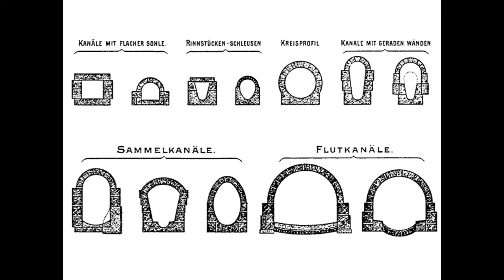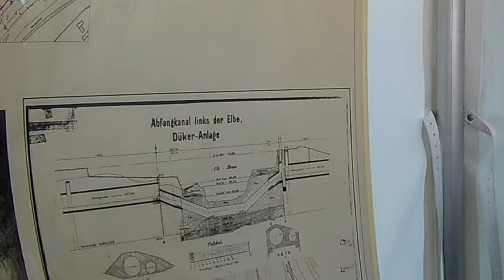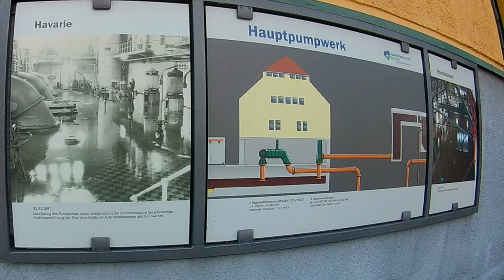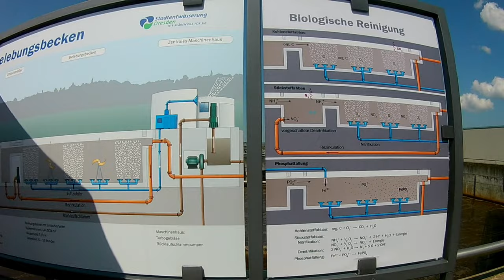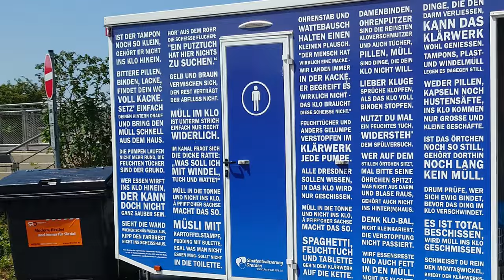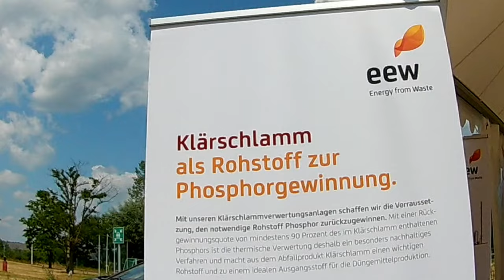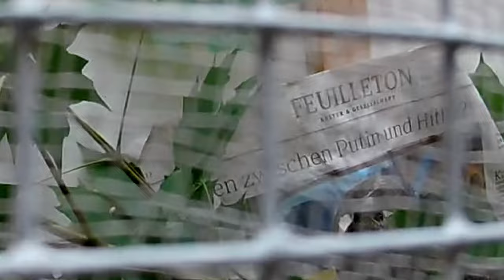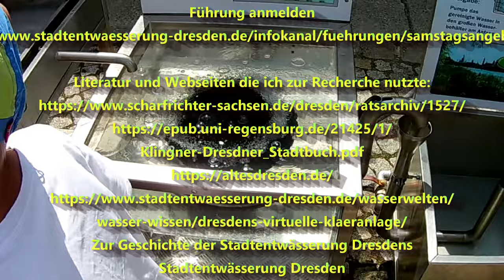Ein Scheißvideo - die Kläranlage Dresden Kaditz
wasser-wissen/dresdens-virtuelle-klaeranlage/
Zur Geschichte der Stadtentwässerung Dresdens
Stadtentwässerung Dresden
3. neu bearbeitete und erweiterte Auflage, 2007
zur-geschichte-der-stadtentwasserung-dresdens
Wikipedia

Fotos
Google Streetview
Google Earth

Hermann Klette (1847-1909), Stadtbaurat in Dresden, Kgl. Oberbaurat, Architekt
Gemeinfrei
File:Hermann Klette.jpg
Hochgeladen: 5. September 2010

Tiefbauamt Dresden - Zur Geschichte der Stadtentwässerung Dresdens, Herausgeber: Stadtentwässerung Dresden GmbH, Seite 58
File:SE DD Übersichtsplan 1903.jpg
Erstellt: siehe Bildbeschreibung

Riensch-Wurl'sche Siebscheibe, gut zu sehen der Bürstenstern zur Entfernung des Siebgutes
GemeinfreiHinweise zur Weiternutzung
File:SE DD B 6 19.jpg
Erstellt: siehe Bildbeschreibung

Deutsch: Teilstück eines römischen Abwasserkanals unter der Stadt Köln. Der Zugang erfolgt über die Ausstellung zum Prätorium (Eingang in der Budengasse). Im Zweiten Weltkrieg diente der Abwasserkanal der Bevölkerung als Luftschutzbunker.
English: Remains of the roman sewers beneath Cologne, Germany. It is part of the exposition of the Praetorium (Entrance in the Budengasse). During World War II this sewer section served as an air-raid shelter to the citizen.
Quelle Eigenes Werk
Urheber Nicolas von Kospoth (Triggerhappy)

Mimova(Mimova (talk)) - Eigenes Werk
Gemeinfrei
File:Pontdugard.jpg
Erstellt: 1. August 2008
Standort: 43° 56′ 48,04″ N, 4° 32′ 9,76″ E

Dresden_planskizze3_1216 (1).jpg
Von This file is from the Mechanical Curator collection, a set of over 1 million images scanned from out-of-copyright books and released to Flickr Commons by the British Library.View image on FlickrView all images from bookView catalogue entry for book., Gemeinfrei,

Dresden_planskizze4_1216a (1).jpg
GemeinfreiHinweise zur Weiternutzung
File:Dresden planskizze4 1216a.jpg
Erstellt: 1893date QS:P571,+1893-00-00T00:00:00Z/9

Dresden_planskizze5_1529.jpg
GemeinfreiHinweise zur Weiternutzung
File:Dresden planskizze5 1529.jpg
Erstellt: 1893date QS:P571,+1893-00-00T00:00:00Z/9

Chris 73 - Version dérivée de
File:Cloaka Maxima outside closeup 1.jpg
Erstellt: 21. April 2016

KoerniDD 2023